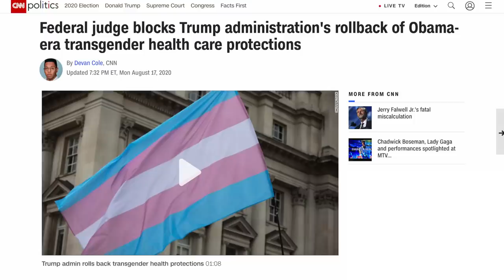LOL: Gay Chud Thinks Trump is the “Most Pro-Gay President in American History"